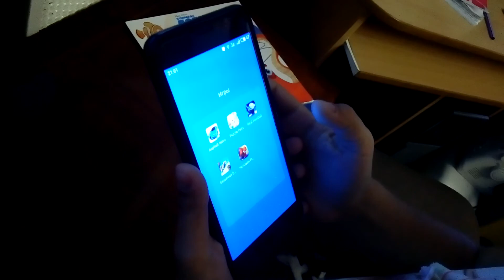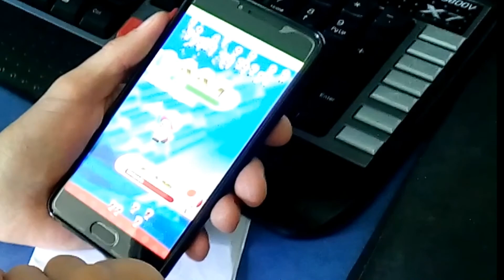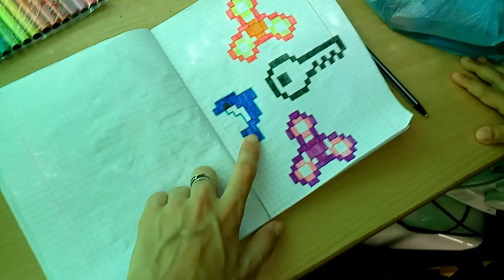ВЛОГ 36 Арина болеет Купили Арине телефон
После речки у Аринки глазик еще хуже воспалился, делаем примочки Арина обожает обнимать и целовать наших котиков, на этот раз под ее прицел попал кот Жулик) Идем покупать Арине новый телефон, по всем параметрам он все таки даже круче, чем у меня (мамы) Но пока этим телефоном будет пользоваться Вова, но это всего на несколько месяцев)

Карта Альфа-Банка:   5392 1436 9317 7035   MasterCard